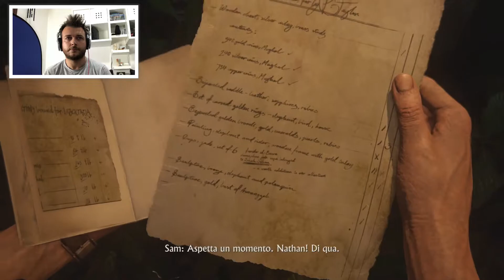I Ladri di Libertalia ⎪Uncharted 4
Altra introduzione Canale creata da

PIASTRINA MODERN COMBAT 5:
0a2ef

NOME UTENTE MODERN COMBAT 5:
Diflu A.

Gruppo Modern Combat 5:
D-UNIT